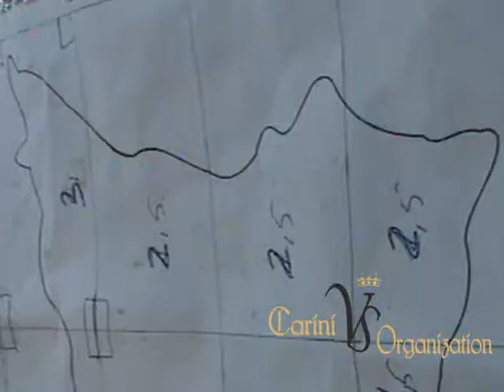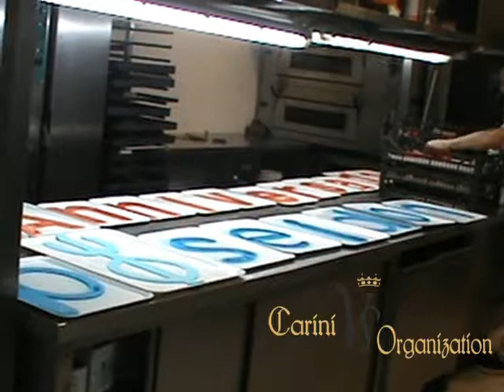Al Bacio Enzo Pellerito TORTA ARTISTICA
Torta artistica realizzata da Vincenzo Pellerito (enzo Bacio) montaggio a cura di Cardinale Salvatore di Carini VS Organization